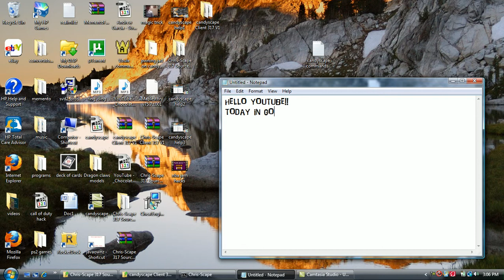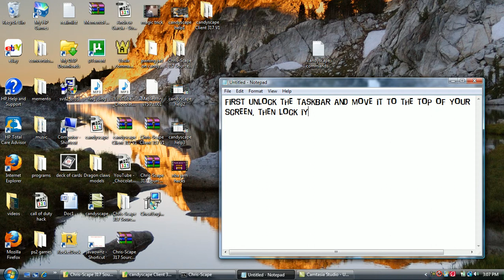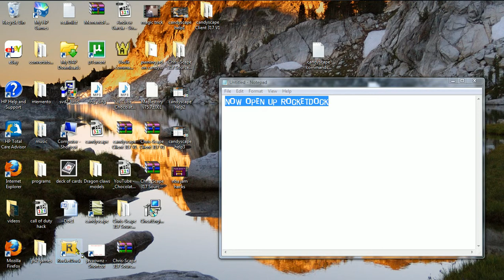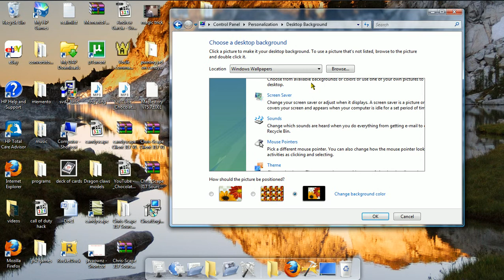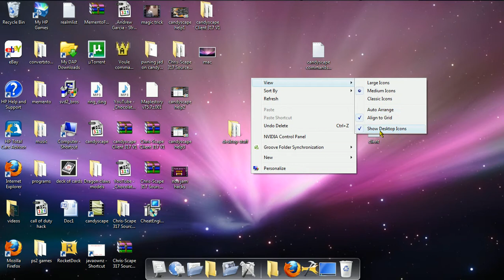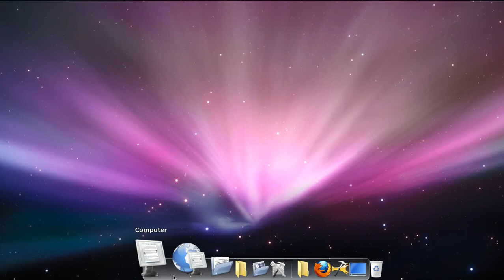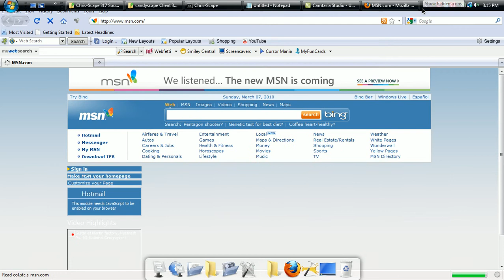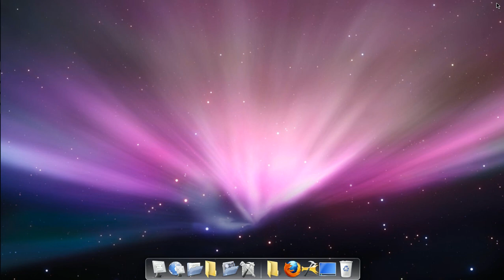how to make visa look like mac